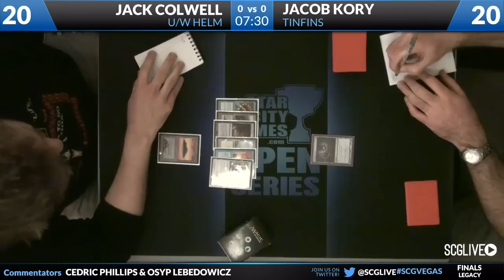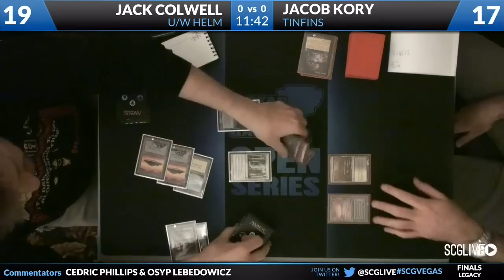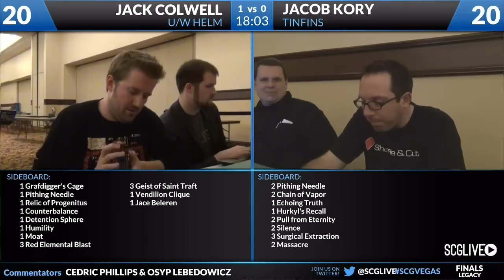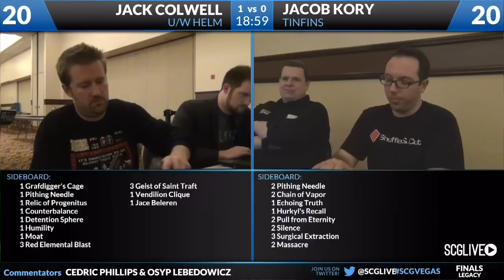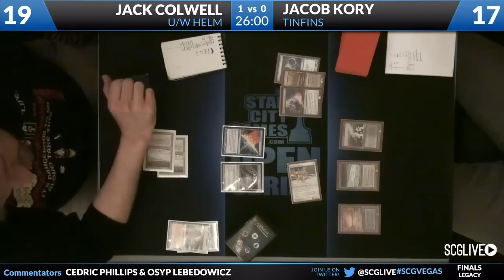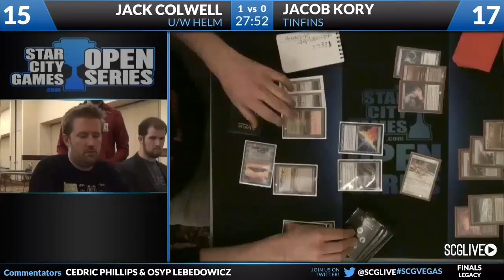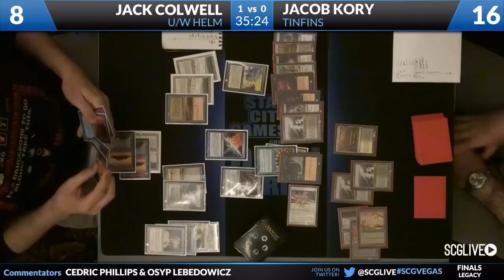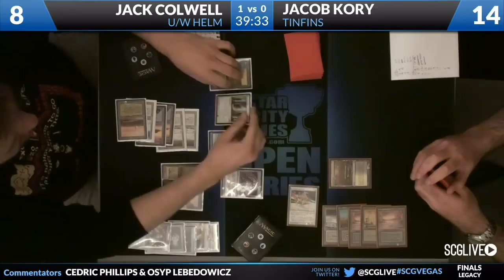SCGVegas - 2013 - Legacy - Finals - Jack Colwell vs Jacob Kory